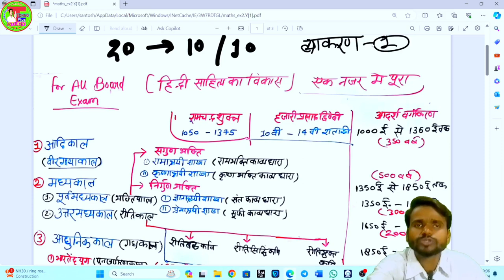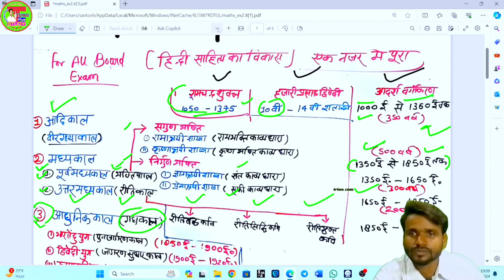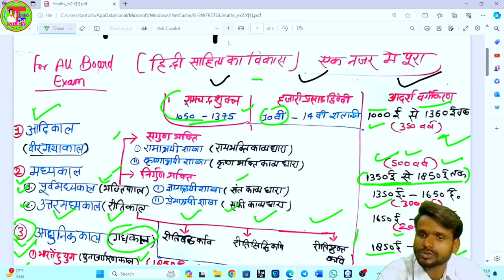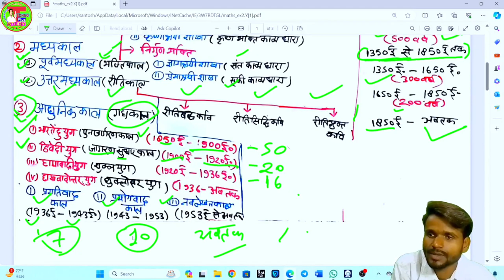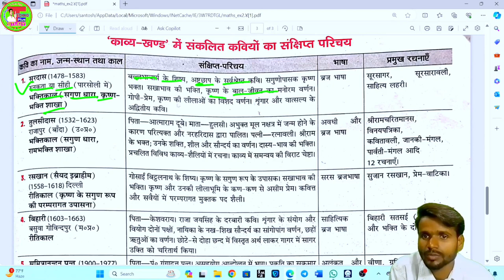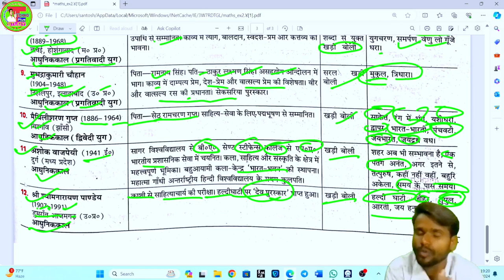10th हिंदी OMR🖕20 अंक ऐसे मिलेगा ?|हिंदी साहित्य विकास एक क्लास में खत्म|Hindi Class 10th 2024 Exam